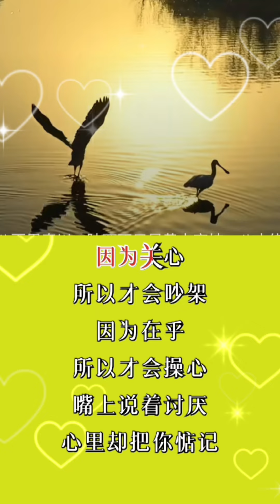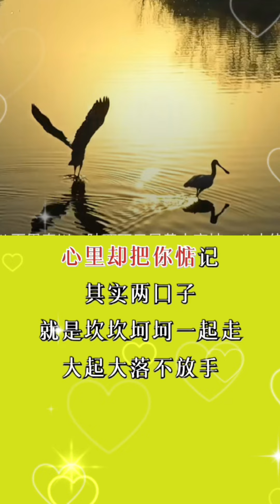两口子的交响曲！